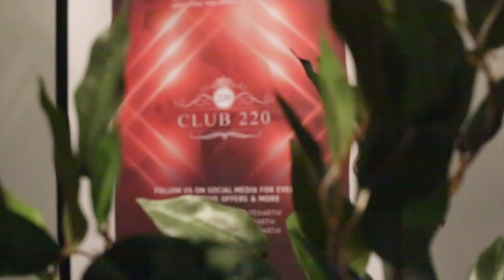Club 220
We are much more than just a nightclub.
Club220 is the heart of Penarth's entertainment.
From Disco to Soul & Motown plus Live Bands on a regular basis there's always something to look forward to at Club220.
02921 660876